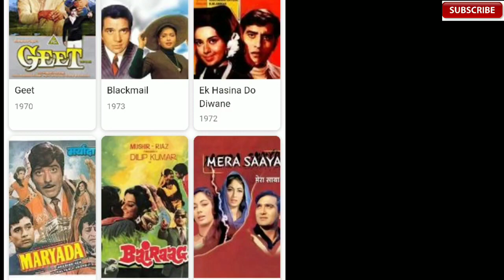MOHAMMED RAFI SAHAB ASSOCIATION WITH KALYANJI ANANDJI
Rafi Sahab ka association Kalyanji Anandji ke sath 1958 se lekar 1980 tak chala aur mohd. Rafi ji ne bahot gane gaye Kalyanji Anandji ke sath aur bahot hit songs diye film industry Ko... Bollywood humesha yaad rakhega is yogdaan Ko...
Film smart chandragupt  se lekar fiml Qurbani tak ..